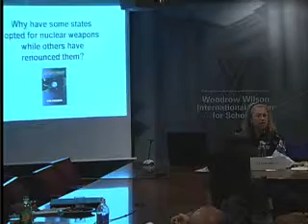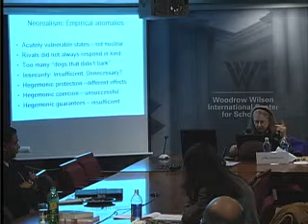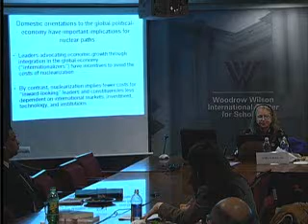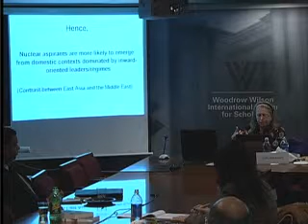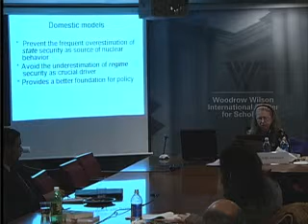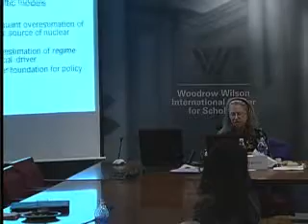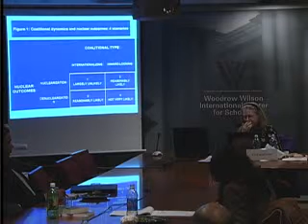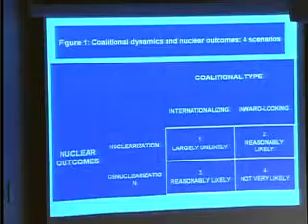Book Launch--Nuclear Logics: Contrasting Paths in East Asia and the Middle East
Book Launch with Etel Solingen, Professor of Political Science, University of California Irvine